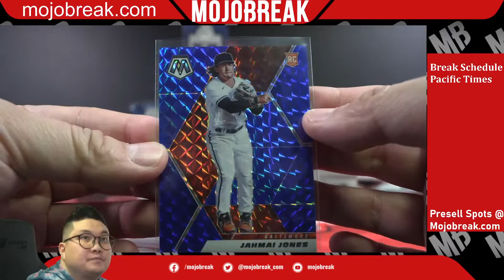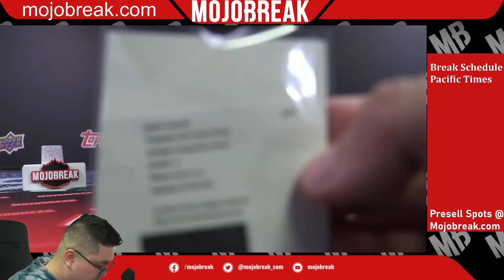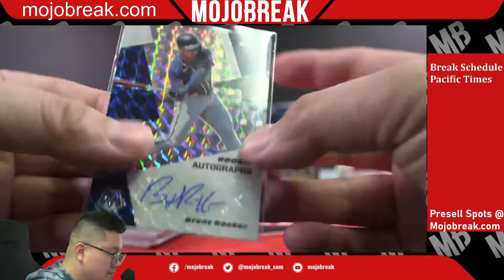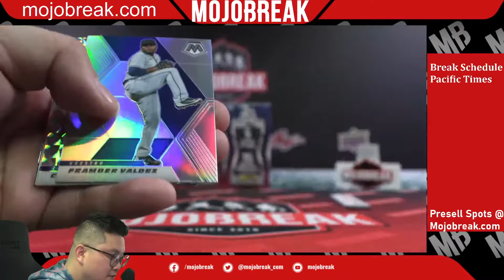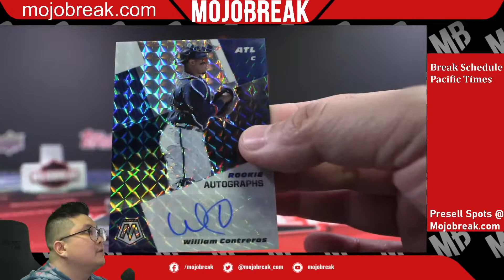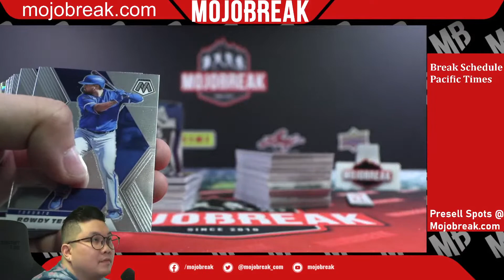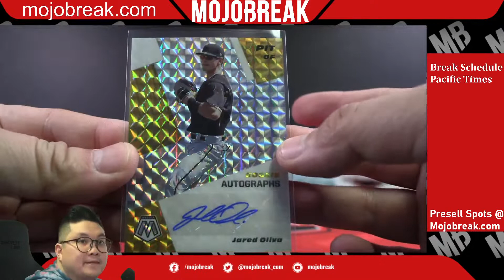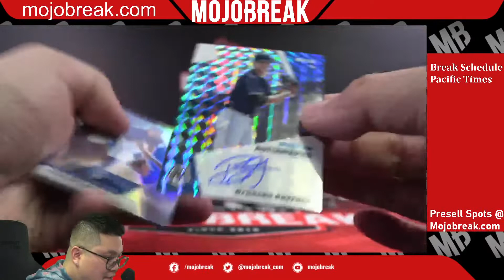PYT #17 - 2021 Panini Mosaic Baseball Hobby 6 Box Break - 01.26.22